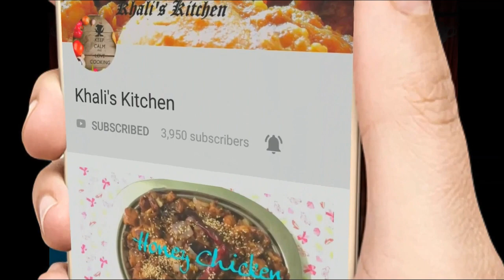Idly Manchurian Receipe in Tamil | Chilli Idly Receipe | How to do idly manchurian recipe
Yummy Idly Manchurian!!!🔥😋😋

🔥Crispy fried idlys toasted with yummy sauces gives a wonderful richness taste. Aptful for guests serving and evening special parties. Kiddie special dish so do frequently to impress your kids.

🔥 Best suits to tomato ketchup, green chutney and mayonnaise. So prepare side suits for perfect dinner or breakfast. The added chilli paste and soya sauce gives out a glossy look to the dish.

🔥so friends please do try this receipe and post your feedback in the comments below and share the video with your friends and family. Share your experience with our friends.

Happy Cooking!!!🔥😄